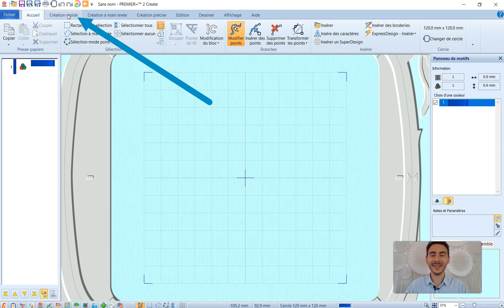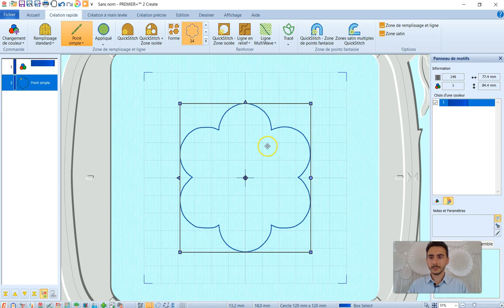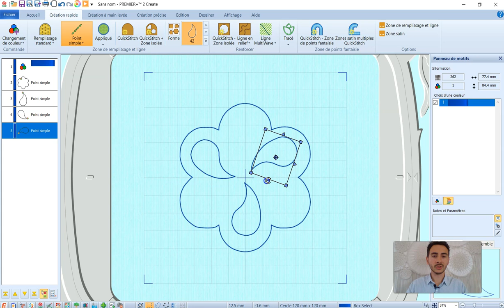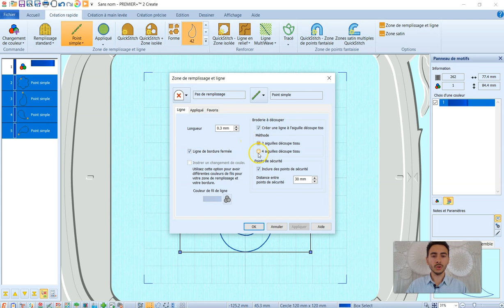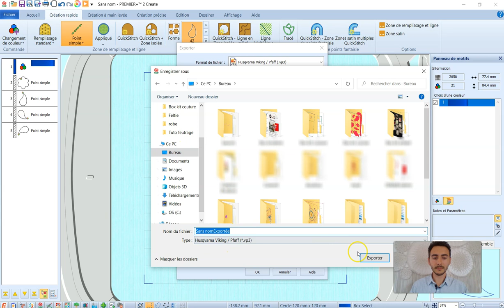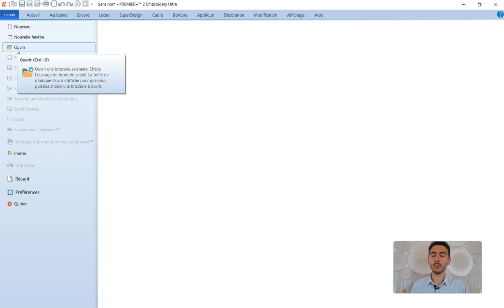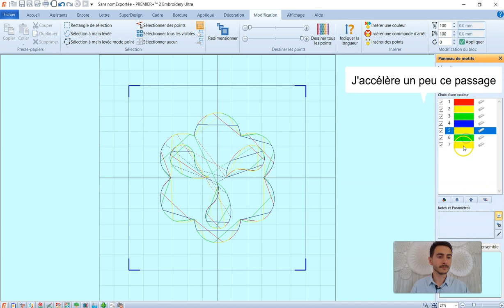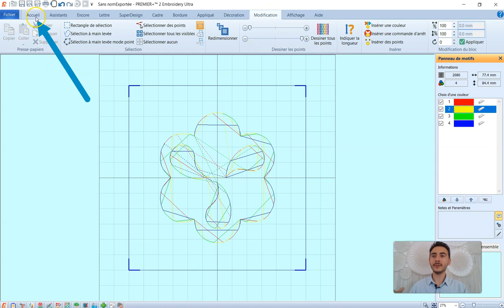Sous-Verres en Cutwork à plusieurs formes - Premier+2 Ultra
Le sous-verre ça sert à tout moment de l'année et en créer en broderie machine n'a jamais été aussi facile si vous avez les aiguilles Cutwork !

J'ai réalisé ce sous-verre sur logiciel Premier+2 dans le module Create.
Puis il faudra ensuite l'outil de Modification pour fusionner les aiguilles de découpe.

Fil Madeira Multicolor sur le contour.

Il suffit de jouer avec les 4 aiguilles de découpe cutwork (ou cutwork needle en anglais) pour réaliser des motifs broderie machine qui sortent de l'ordinaire.

Voici le lien des tutos complet logiciel Premier+2 Ultra (broderies Cutwork, FSL, Velours, Appliqué, etc) :

Ma mission et ambition pour vous se résument dans mon slogan : la broderie machine sans limite !
Je vous aide à concrétiser et numériser vos projets à l'aide du logiciel Premier+2 (fortes similitudes avec les logiciels Premier+ et 6D).

Entre les box broderie machine, tutos produits de A à Z, tutos YouTube, articles blog et formations vous trouverez tout ce qu'il vous faut.

Je suis Florian Giraudet, créateur des box broderie machine, formateur logiciel Premier+2 et MySewnet sur Oh My Broderie !